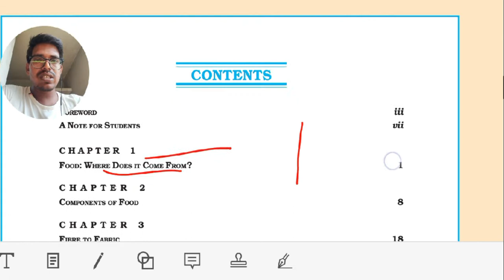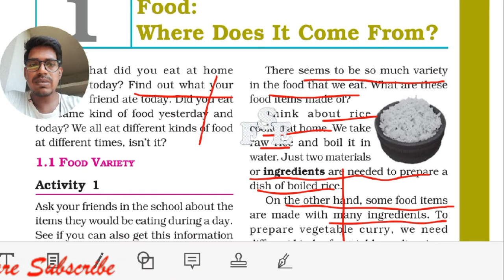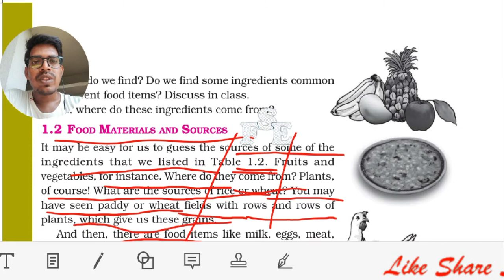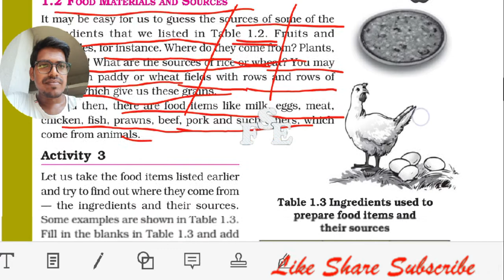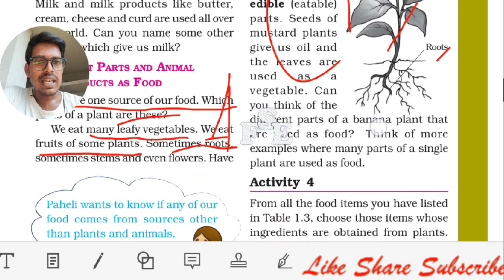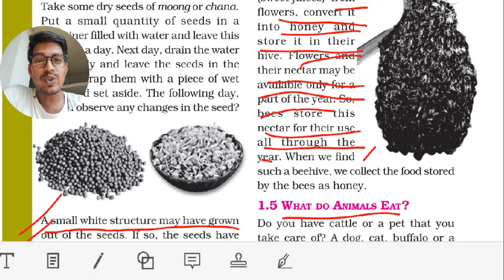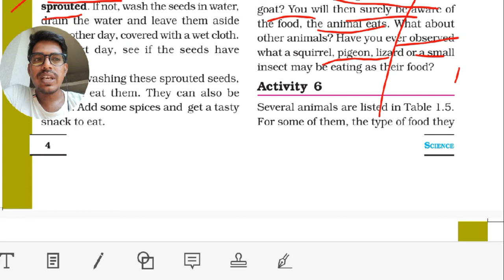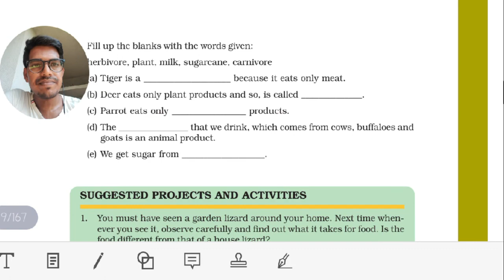Food || Where does it come from || Class 6 Science Chapter 1 || NCERT CBSE || Like share subscribe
this is about food where does it come from, and how we get it. In this video we discussed about how many types of animal on their habit of eating.One more thing discussed in this video is which part of plant we eat and how a food is prepared and what things we need to gather before cooking or preparing food. the material that we gather is ingredients. Vedantu byjus'